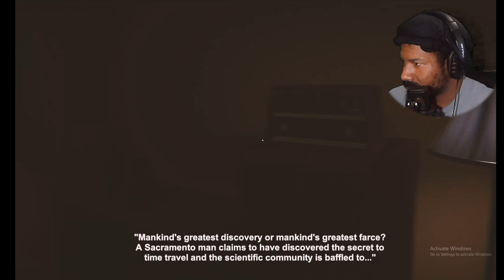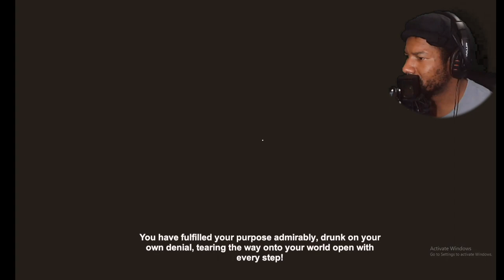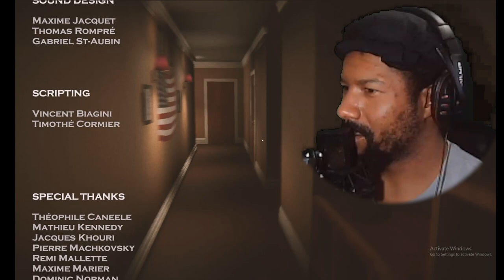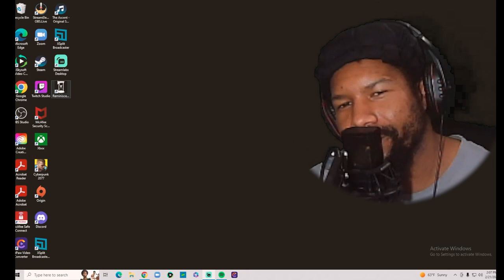SCARY OF NAH???.... RANDOM HORROR GAME | Reminiscence